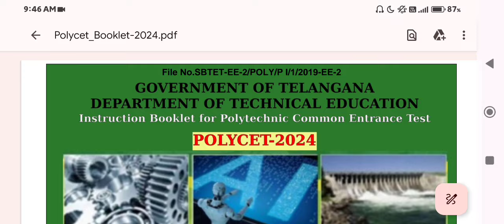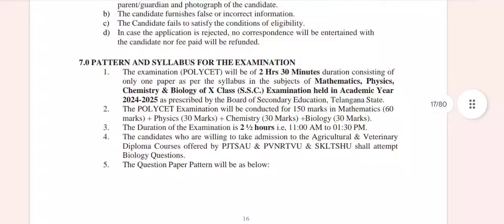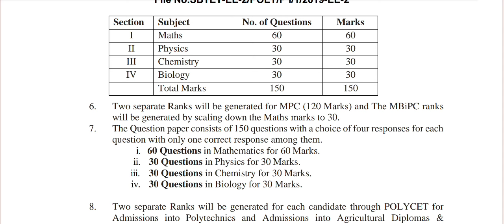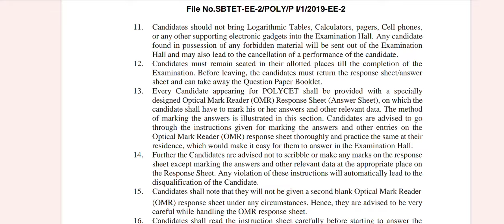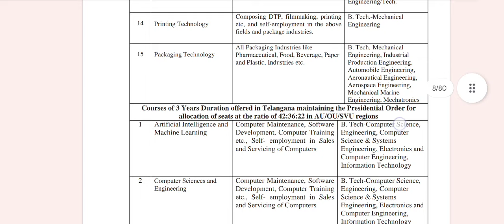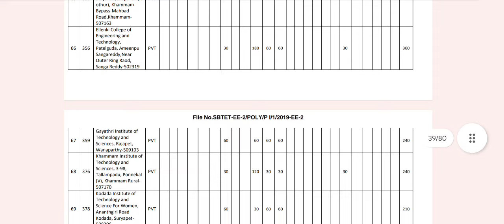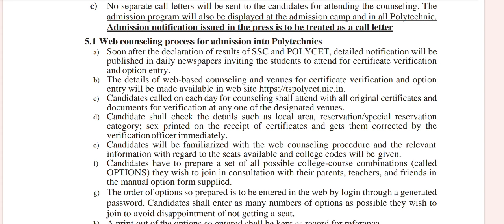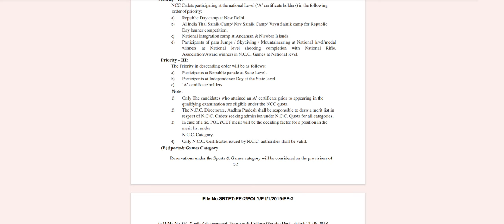ts polycet 2024|ts polycet exam 2024|ts polycet exam syllabus,marks|ts polytechnic exam pattern